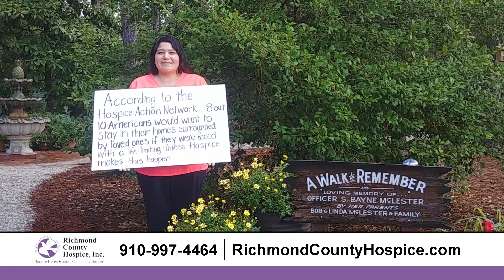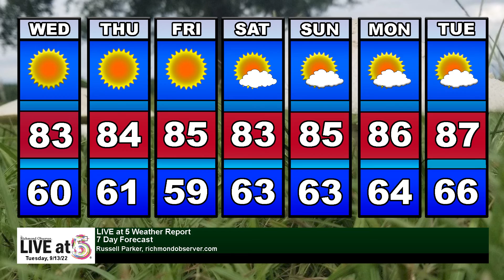Live at 5 (Tuesday, 9/13/22)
- Rockingham’s Our Daily Bread getting renovation help from Food Lion feeds
- Rockingham Police charge man with trying to kill brother
- Second-half comeback lifts Raiders over Hoke County